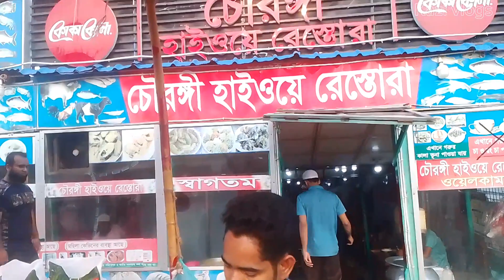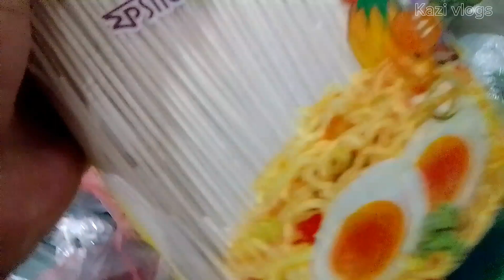হালিম রমজানে ইফতারে সবার পছন্দ ইফতারে স্পেশাল হালিম kazi vlogs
হালিম রমজানে ইফতারের সংঙ্গে সবার পছন্দ দেখন আজ আমরা অনেক গোস্তো সরিষার তেল আনারস কলা করল্লা দুধ কিলাম Kazi vlogs

হালিম রমজানে ইফতারের
halim iftar
haji haleem